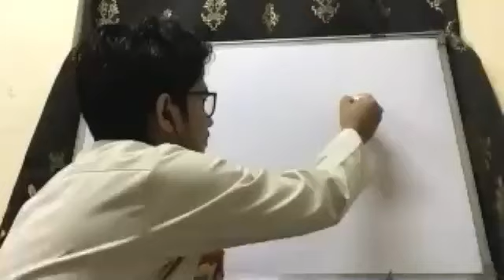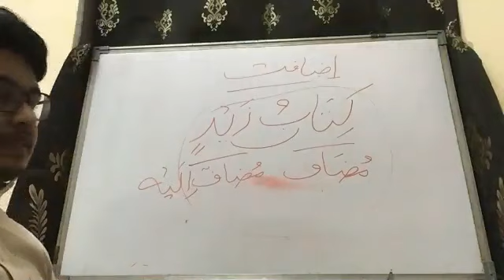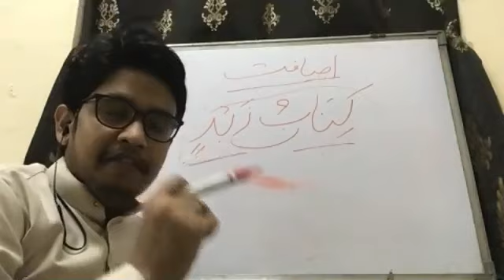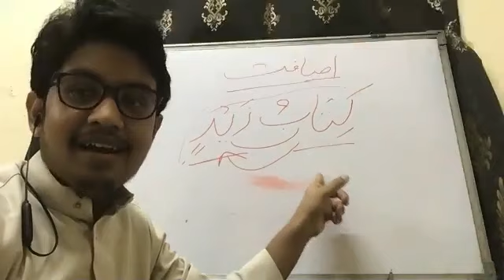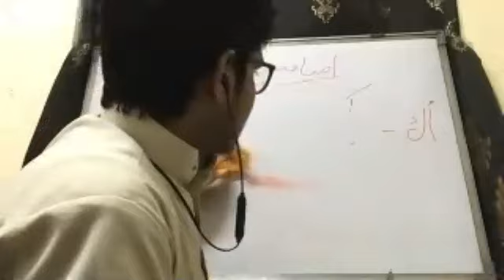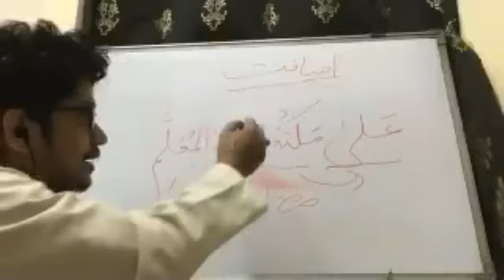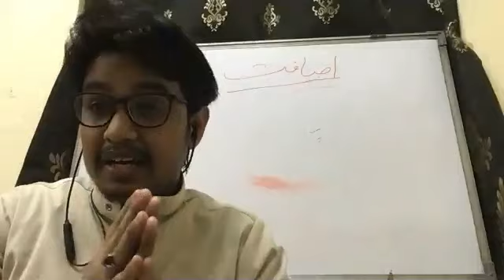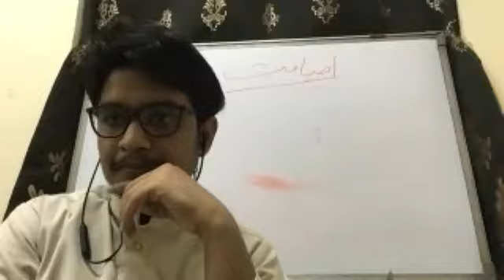Arabic Grammar Course Lesson 5 - Part 1 (Batch 2)